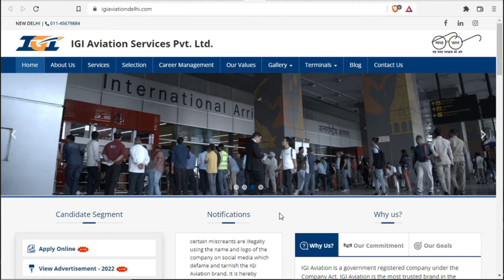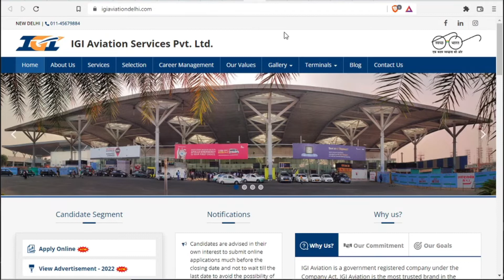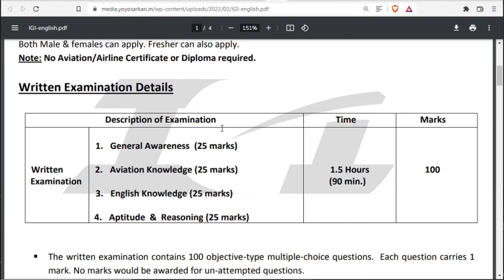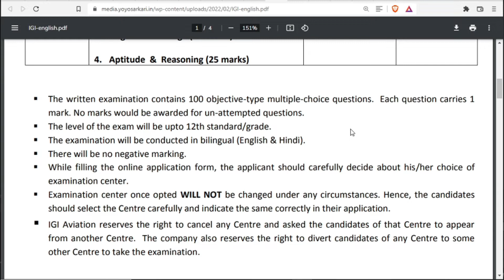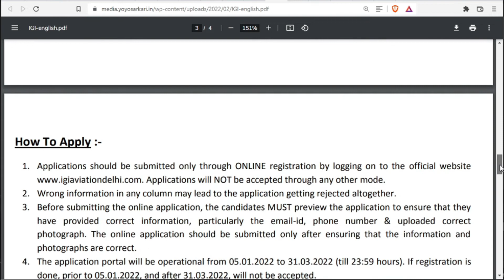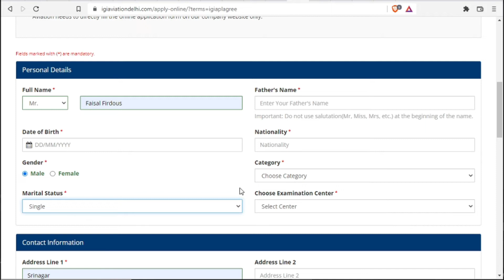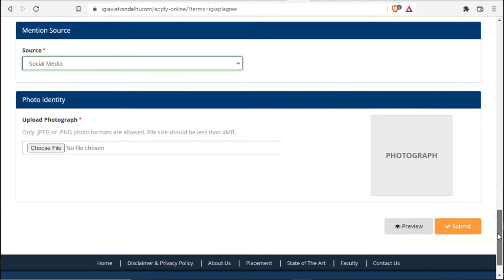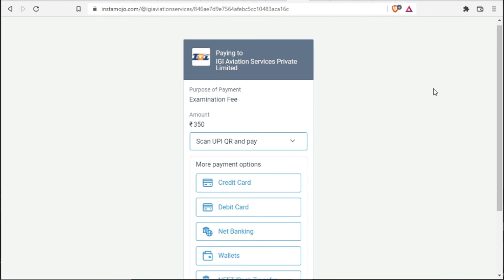IGI Aviation Jobs 2022 | IGI Aviation Services Pvt. Ltd. | Customer Service Agent Posts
Type of Employment Private Jobs
Total Vacancies         1095
Location                 All Over India
Post Name                 Customer Service Agent

👉 University Of Kashmir Jobs 2022 ://youtu.be/Ek30rL06NO8